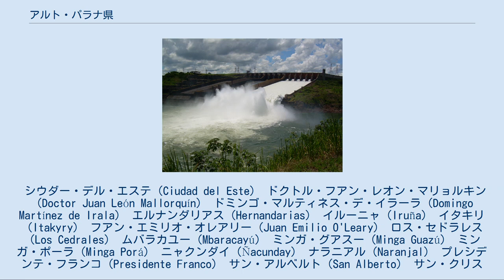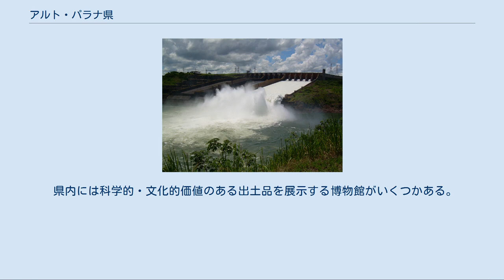アルト・パラナ県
アルト・パラナ県（アルト・パラナけん、西: Departamento de Alto Paraná）は、パラグアイの県。
県都はシウダー・デル・エステ。
 この県は過去50年間に急速に経済・人口成長した。
1961年にパラグアイとブラジルをむすぶ「友好の橋」が建設されて以降、県都を中心にして発展を遂げた。
この県には国内の電力消費の95%を賄うイタイプ発電所とアカライダムがある。
そのほか、生態系保護区や動物園、台湾系パラグアイ人の技術公園も置かれている。
 県内で最初に建設された都市はプレシデンテ・フランコ市である。
グアラニ国際空港のあるミンガ・グアス地区には主要な農業施設がある。
 植民地時代、この地にはオンティベロス、シウダー・レアル、ビリャリカ・デル・エスピリトゥ・サントなど、多くの村落が築かれた。
しかし、これらの村落は「バンデイランテス」と呼ばれる、ブラジルのサンパウロを拠点にした奴隷狩り隊の襲撃をしばしば受けたため、繁栄しなかった。
 17世紀後半から18世紀初頭にかけて、この地には開拓者がわれ先にと入植した。
人々はバンデイランテスの襲撃を防いでくれる軍事基地の周辺に住み付いたため、そこが発展して都市部になった。
このころ、ビリャ・クルグアティ、イガティミ、カーグアス、リマ、アホスなどの都市ができた。
 三国同盟戦争後、この地域の土地は売られ、マテが栽培されるようになった。
1945年に県となった。
 19世紀の終わり、この地域は「高いシロアリの塚」という意味のタクル・プクという非常に大きな港湾があることで知られた。
この港湾からはパラナ川をつかって下流のエンカルナシオンに木材が運ばれ、エンカルナシオンからは木材や衣料品がもたらされた。
 1990年に県の体系が正式に決まった。
 この県はパラグアイの東部地域に属している。
南緯24度30分から26度15分、西経54度20分から55度20分にかけて広がっている。
北でカニンデジュ県、南でイタプア県、東でブラジル、西でカアグアス県とカアサパ県とそれぞれ接する。
 県都のシウダー・デル・エステは元々プエルト・フロール・デ・リスという名だったが、後にプエルト・プレシデンテ・ストロエスネルと改められアルフレド・ストロエスネル独裁政権が倒されるまで続いた。
この都市はブラジルのフォス・ド・イグアスと隣接している。
 アルト・パラナ県は19の地区で構成される。
 シウダー・デル・エステ（Ciudad del Este） ドクトル・フアン・レオン・マリョルキン（Doctor Juan León Mallorquín） ドミンゴ・マルティネス・デ・イラーラ（Domingo Martínez de Irala） エルナンダリアス（Hernandarias） イルーニャ（Iruña） イタキリ（Itakyry） フアン・エミリオ・オレアリー（Juan Emilio O'Leary） ロス・セドラレス（Los Cedrales） ムバラカユー（Mbaracayú） ミンガ・グアスー（Minga Guazú） ミンガ・ポーラ（Minga Porá） ニャクンダイ（Ñacunday） ナラニアル（Naranjal） プレシデンテ・フランコ（Presidente Franco） サン・アルベルト（San Alberto） サン・クリストーバル（San Cristóbal） サンタ・リタ（Santa Rita） サンタ・ローザ・デル・モンダイ（Santa Rosa del Monday） イグアスー（Yguazú） アルト・パラナ県はパラナ川の侵食によりできた渓谷と海抜300mに達する高地から成る。
パラナ川沿いの陸地には森が広がっているが、近ごろは無許可の森林伐採が問題になっている。
この地域ではマツの植林プログラムが行われている。
 この地域においてパラナ川は最大の水の供給源である。
パラナ川には以下の支流がある。
 これらの河川は肥沃な土壌に一役買っている。
パラナ川とアカライ川にはその強力な水の流れから、水力発電所が建設されている。
 県内の夏の最高気温は38度、冬の最低気温は0度で、平均気温は21度である。
一年を通じてよく雨が降り、年間降水量は1725mmと国内で最も多い。
結果、湿気が多く生まれ、農業にはプラスに働いている。
 冬にはよく霧が発生する。
 この地域の基幹産業は林業で、スギなど多くの種が植わっている。
また、70万ヘクタールにも及ぶ農地では大豆、トウ...